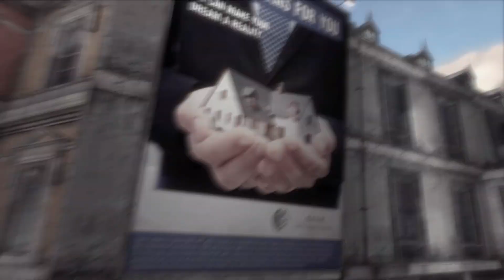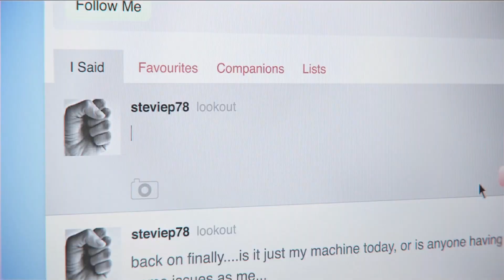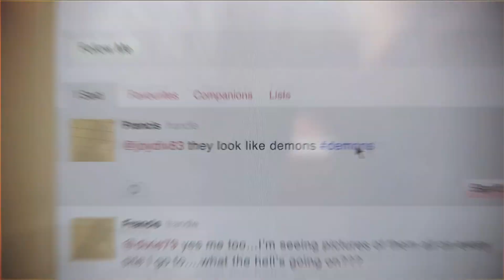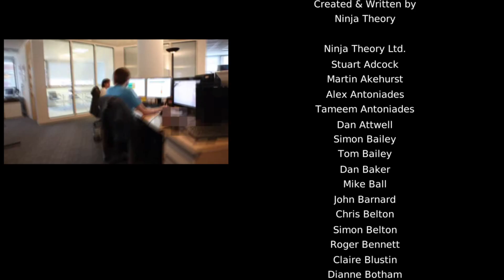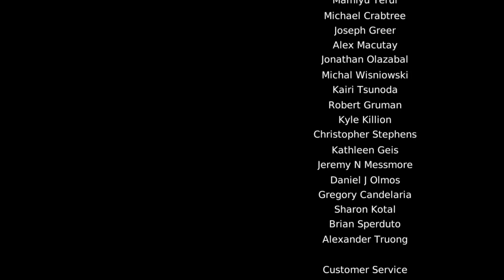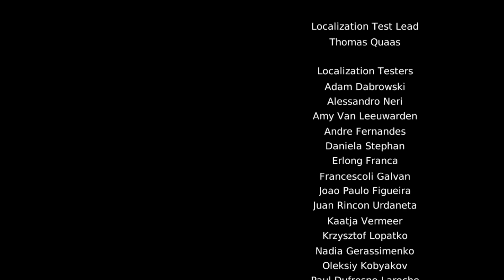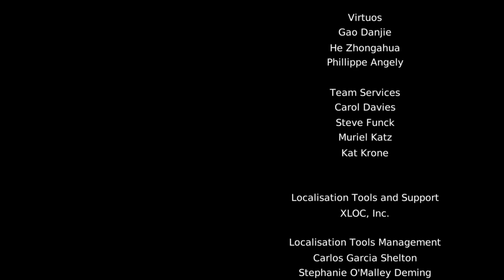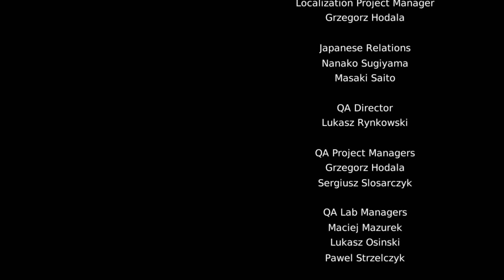DmC (Devil May Cry) - Episodio 5 - Final